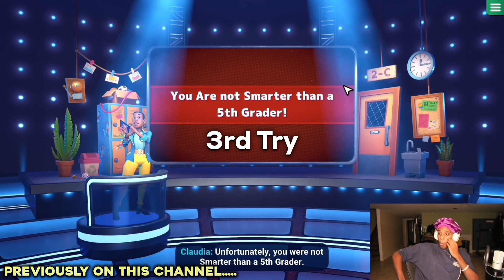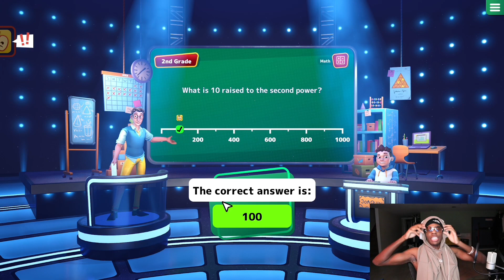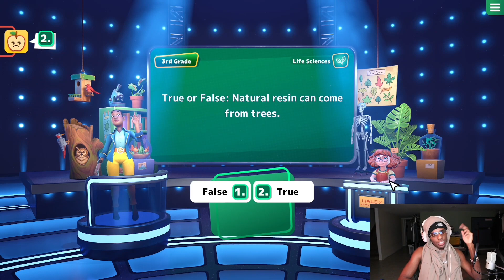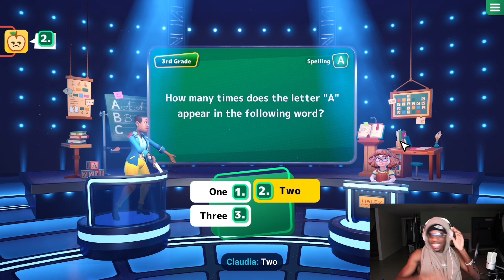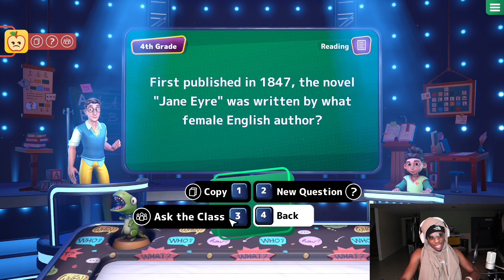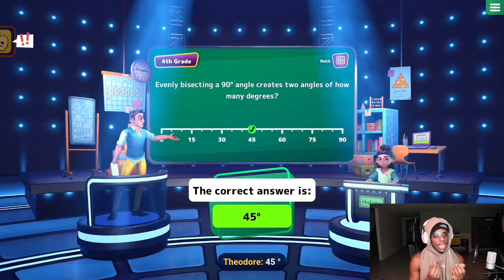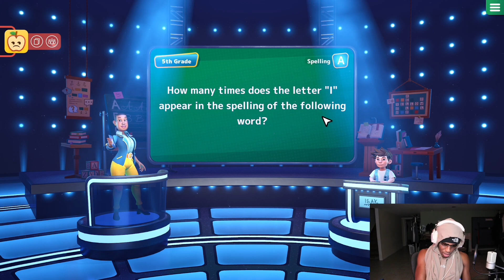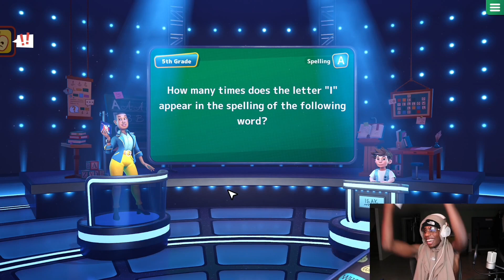My College Degree Wasn't a Waste!!!! [Are you smarter than a 5th Grader] [Game]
Playing "Are you smarter than a 5th grader?" game, but I Finally Show my 300 IQ gameplay